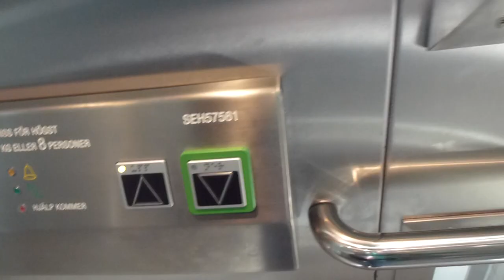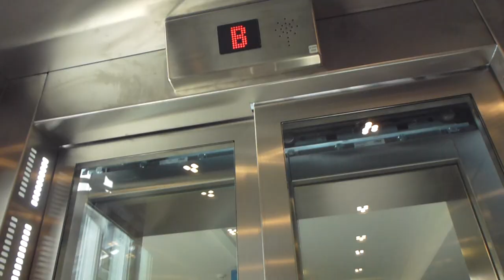BRAND NEW! 2012 SMW MRL-Traction Elevator @ Södertälje Hamn Railway Station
SEH 57561